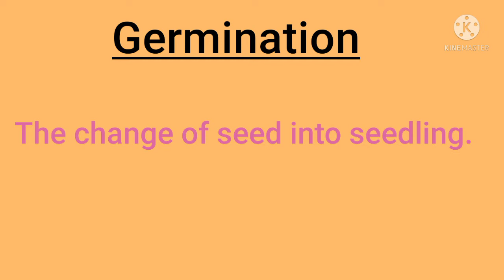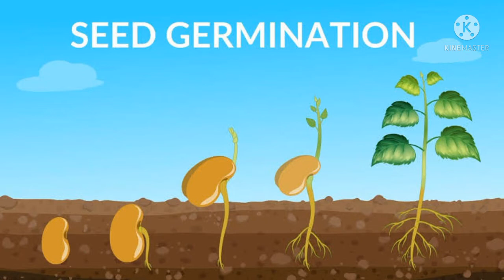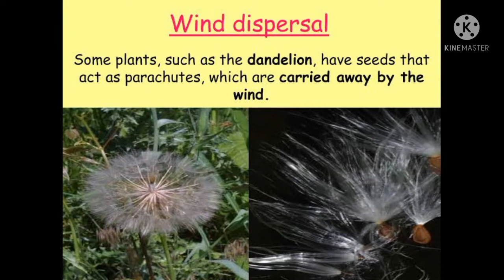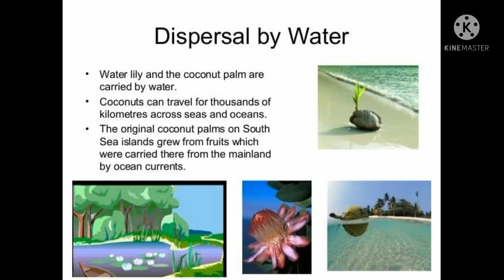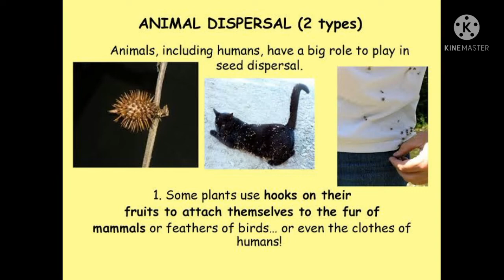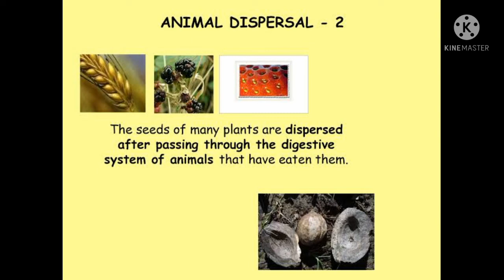GERMINATION_OF_SEEDS_FEI_2_5TH_SCIENCE_U1_CH1_V2 (BY ANJUM MAM)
Class 5th Unit 1 Chapter 1
Growing Plants.
Topic : Germination of Seeds.
Video Lecture by Anjuman, Teacher FEI.